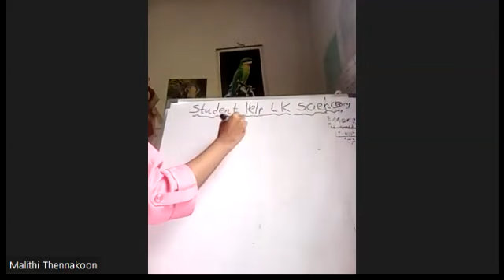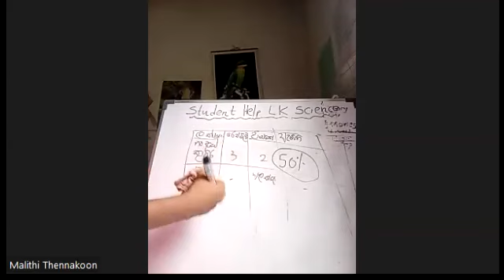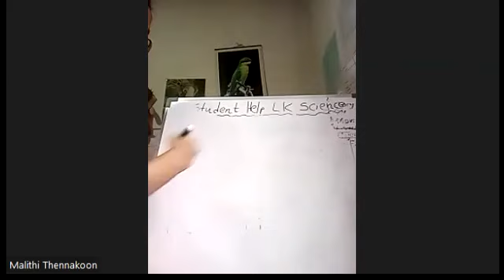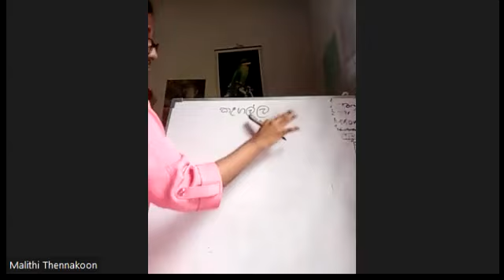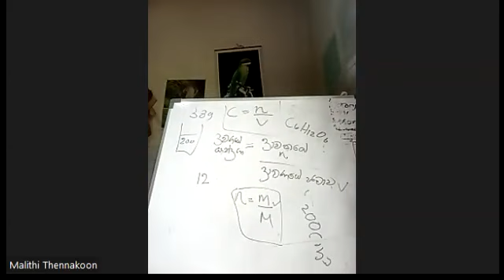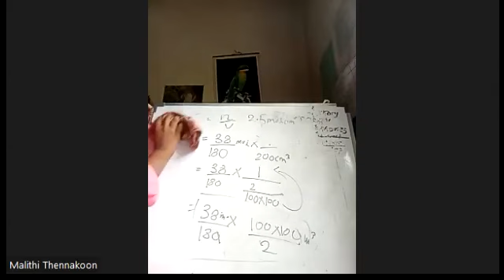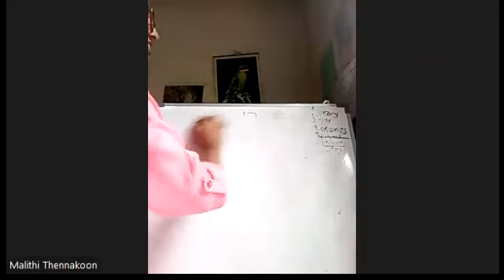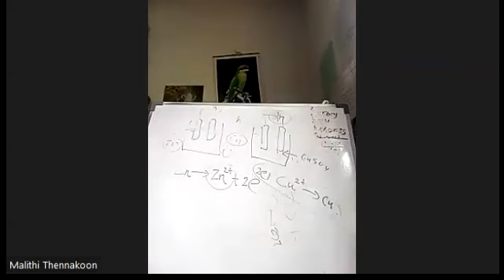Science Seminar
We will be back soon with a new video!

©️Student Help 2022